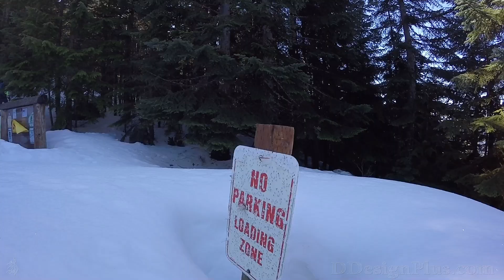Bearhead Mountain - Washington State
Bearhead Mountain has a commanding view of Mount Rainier along with a wonderful panoramic view of the central Cascades and Puget Sound. When deep snow still blankets the higher elevations you can find priceless solitude among these wind swept peaks. Relax, take your time to explore. This is the best way to really appreciate such awe inspiring places.
TUTORIALS